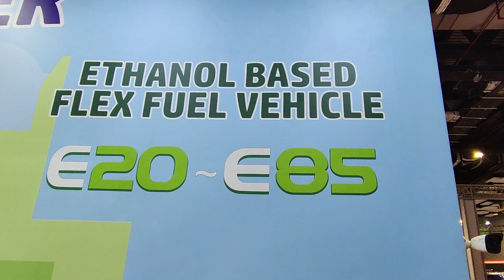Ethanol pe chalne wali Honda CB300F aa rahi hai! | First Look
Iss saal, Honda India mein launch karegi apni pehli flex-fuel motorcycle, jo hai CB300F FlexTech. Jaaniye kya kuch hai naya iss bike pe Amaan Ahmed ke saath, jo laaye hain aapke liye yeh report seedhe Bharat Mobility Global Expo 2024 se.